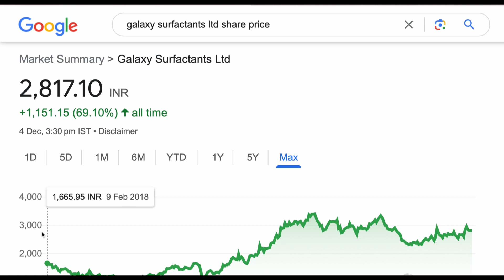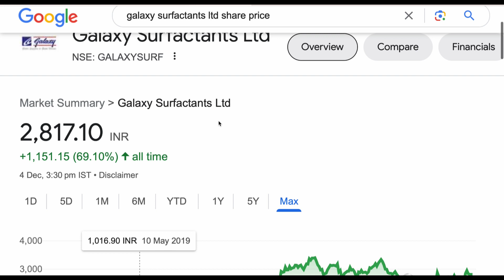GALAXY SURFACTANTS LTD SHARE TARGET🛑LATEST NEWS UPDATE🔰ANALYSIS GALAXY SHARE